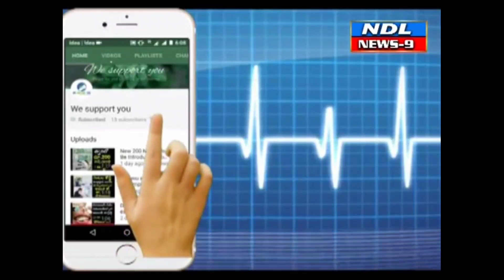వాహనదారులకు రవాణా శాఖ అధికారుల హెచ్చరిక..NDL News9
Nandyal News9---నంద్యాల రవాణా శాఖ పరిధిలో వాహనదారులు ట్యాక్స్ పెట్టడంలో చాలా వెనుకబడ్డాయని నంద్యాల ఎన్ వి ఐ సునీల్ కుమార్ పేర్కొన్నారు మంగళవారం నంద్యాల డివిజన్లో పలు ప్రాంతాల్లో తనిఖీలు చేపట్టినట్లు చెప్పారు వాహనదారులు పెండింగ్లో ఉన్న వాహనాలకు కు టాక్స్లు కట్టాలి అలాగే చాలామంది వాహనదారులు ఎల్లో బోర్డు ఉన్న వైట్ బోర్డు తగిలించుకొని తిరుగుతున్నారు అటువంటి వారిపై రవాణాశాఖ పోలీసు వారు కఠిన చర్యలు తీసుకుంటామని హెచ్చరించారు వాహనదారులు అందరూ వారికి ఉన్న సమయం లోపు టాక్స్ లు చెల్లించాలని పేర్కొన్నారు